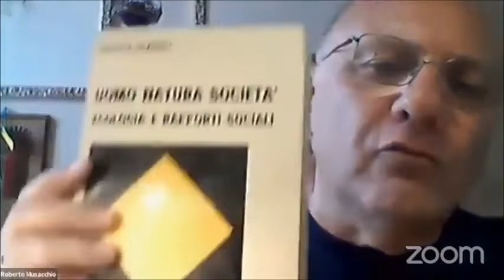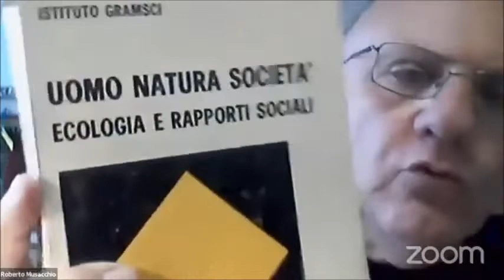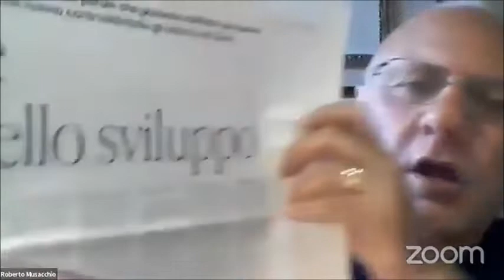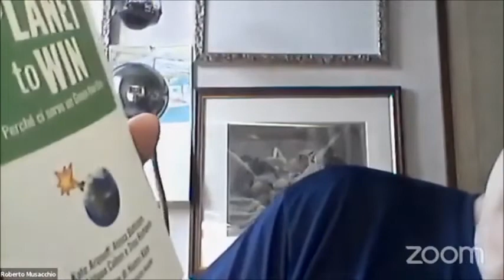musacchio decrescita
Intervento di Roberto Musacchio per transform! italia all'Incontro sulla decrescita, a 10 anni dalla Conferenza Internazionale del 2012, organizzato da venezia2020 il 17 giugno 2021.